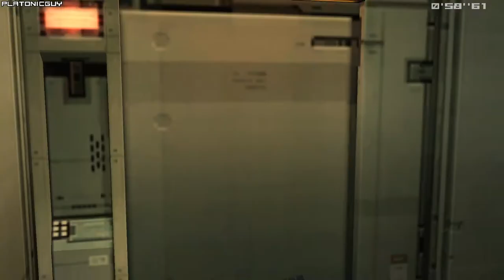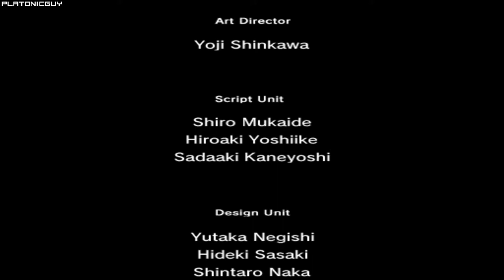MGS2 Substance - Snake Tales, A Wrongdoing - 3:59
Finally! First ever 'Snake Tales: A Wrongdoing' to go below 4 minutes! I honestly don't think I can improve this. Final time with milliseconds was a 3:59.75.

Player: PlatonicGuy
Game: Metal Gear Solid 2
Version: Substance
Platform: PC
Region: USA / NTSC
Turbo: Enabled
Run Type: Single Segment
Category: Any%
Level: A Wrongdoing, Bad Ending
New Game Type: NG+
IGT: 00:03:59